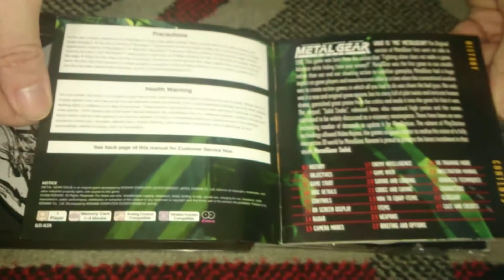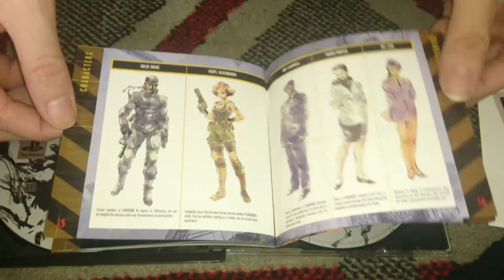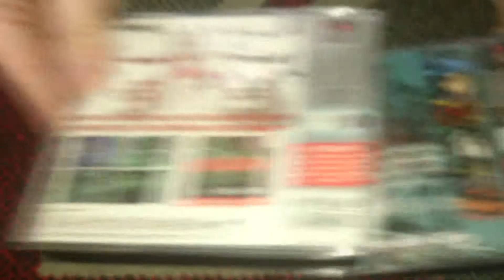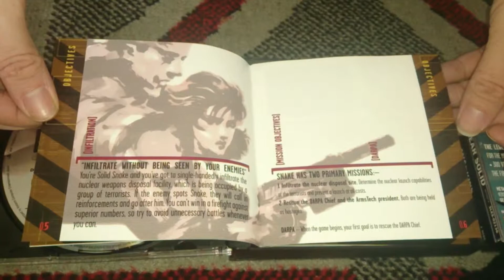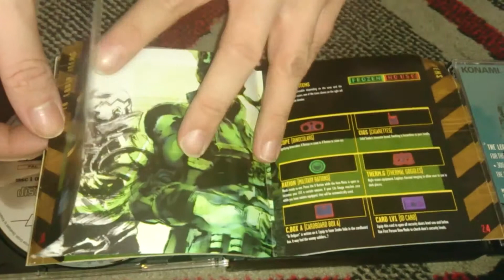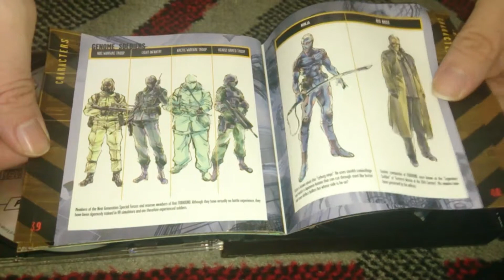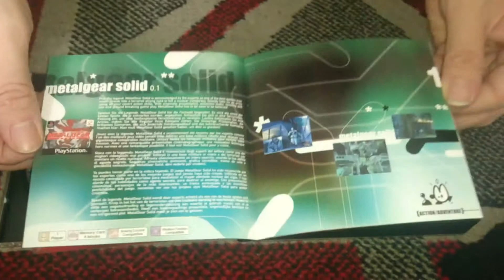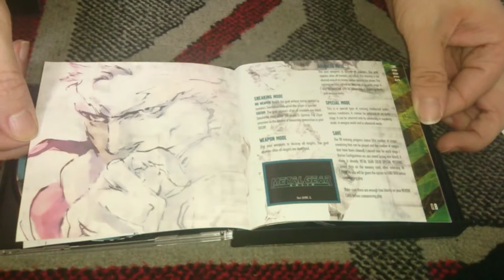Nostalgamer Unboxes All PAL Metal Gear Solid Games On Sony Playstation 1 UK PAL System Version